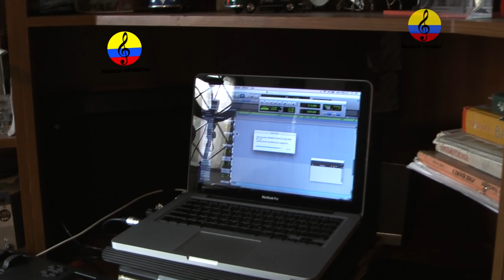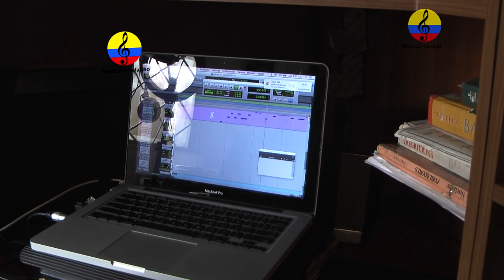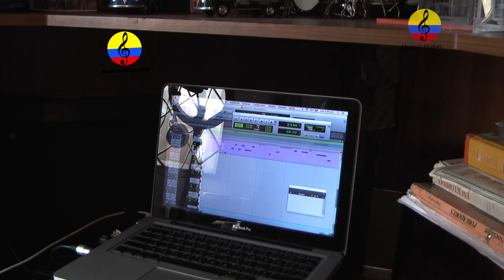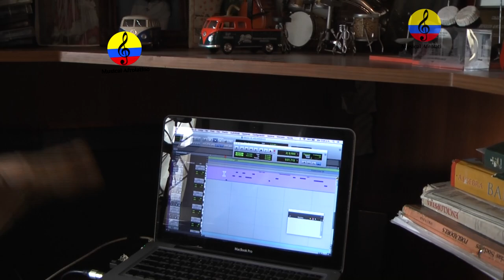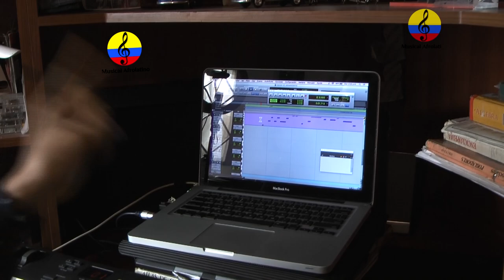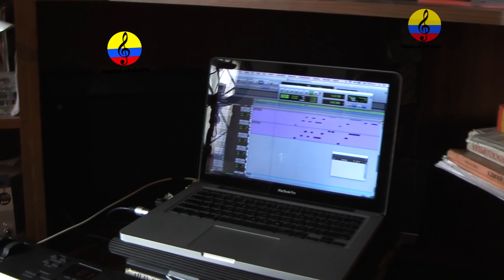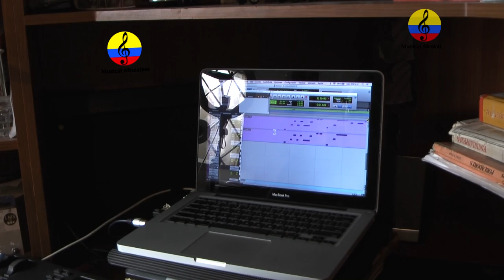Luís Ernesto Galindo, vida y obra musical, IX parte, Bogotá, 2024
Imágenes de la entrevista que el destacado músico, productor, arreglista, bajista y director de orquestas, Luis Ernesto Galindo Trujillo, le concedió al investigador Manuel Antonio Rodríguez, el martes 4 de junio del año 2024 en su estudio de grabación, ubicado en la ciudad de Bogotá, Colombia.